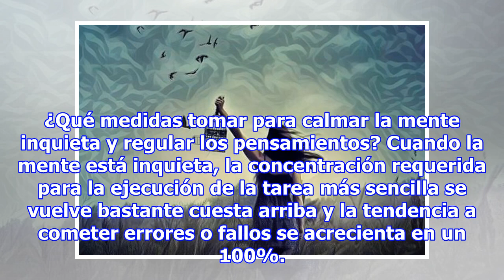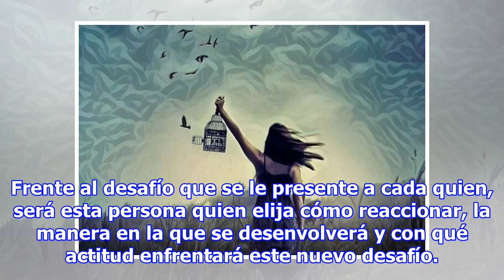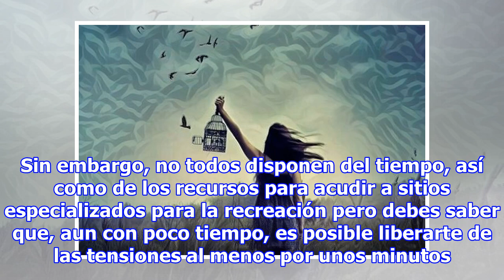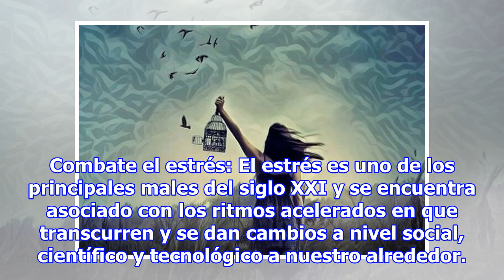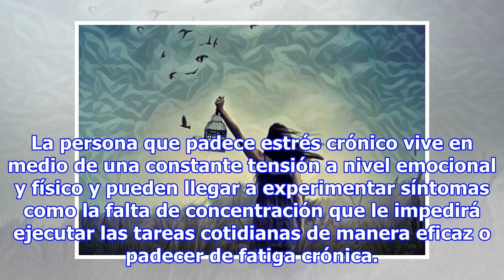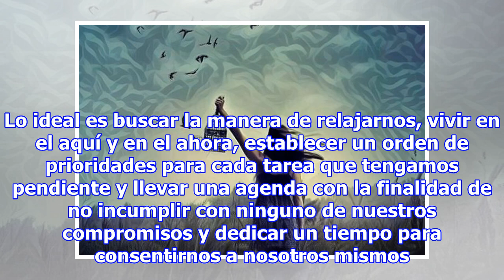Cómo calmar la mente inquieta y regular los pensamientos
Al referirnos a la mente inquieta, hacemos alusión a aquel estado en que, producto de la ansiedad y el estrés, nos topamos con la imposibilidad de concederle un orden adecuado a nuestros pensamientos dentro de nosotros. Es una especie de sensación tormentosa, por lo general, en que la persona puede ...